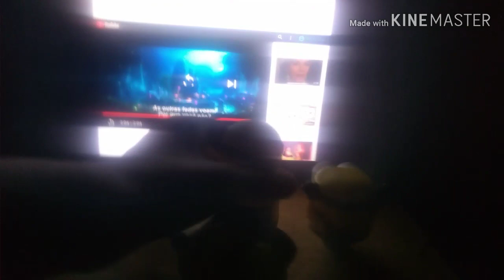Brian O Minion Retrô (T1EP18) - Malévola (2014)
Interrompemos O Nosso Especial De Halloween Para Um Aviso Muito Importante:
Com A Chegada Do Lançamento De Malévola 2 - Dona Do Mal Da Disney, Os Minions E Brian Retrô Vão Assistir O Trailer Do Primeiro Filme De Malévola, Lançando Em 2014, Só Pra Fazer Uma Comemoração Ou Uma Homenagem, E Mais Uma Coisa, Vai Ter Vários Vídeos Do Especial De Halloween Vindo Por Aí, Então, Fique Ligado!!!